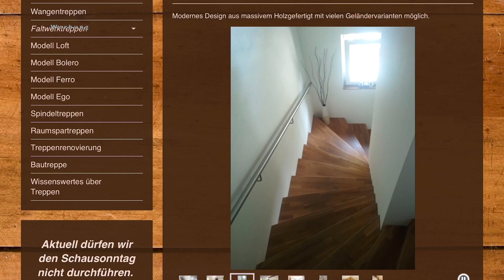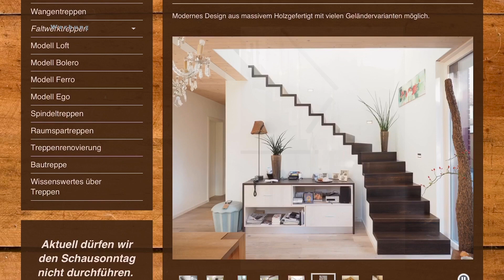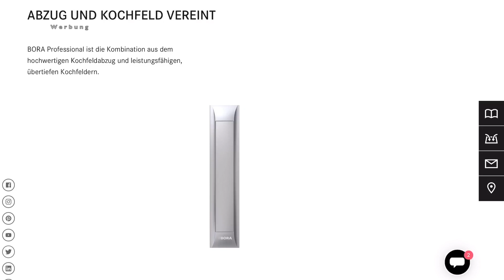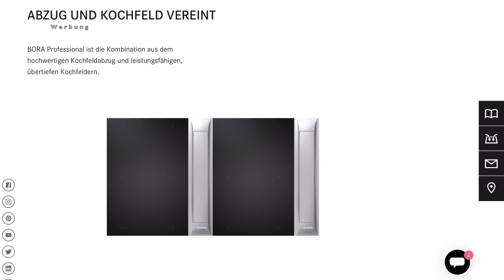Hausbau-Blog #7 | Kernsanierung in Eigenregie | Update: ... Statiker .. Treppenbauer ... Küchenbauer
Es passiert was ... während im Haus die Deckenverkleidungen und die Wände nach und nach verschwinden ... wachsen in den Köpfen unsere Ideen. Langsam wird es Zeit, sich um die Küchenplanung zu kümmern, da in naher Zukunft die Elektrik ansteht.

Auch auf Instagram halten wir unseren Baualltag, mit allen Höhen und Tiefen, fest:

Achtung: Die folgenden Angaben sind Werbung, da ich auf konkrete Produkte hinweise.

Musik
Craig Reever - Special About You (epidemicsounds)
Für alle, die epidemicsounds mal für 30 Tage kostenlos testen und nutzen wollen, hab ich hier einen Link:

Werbung
Backofen und Dampfgarer von Gaggenau
Herd und Kochfeldabzug von BORA